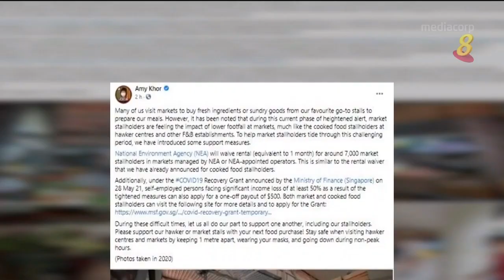政府将豁免巴刹摊主一个月租金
为协助在高警戒解封第二阶段期间，生意下滑的巴刹摊主，政府将免除大约7000名由国家环境局管理或当局委任经营巴刹的摊位摊主一个月的租金。